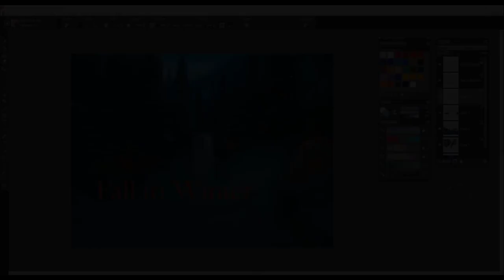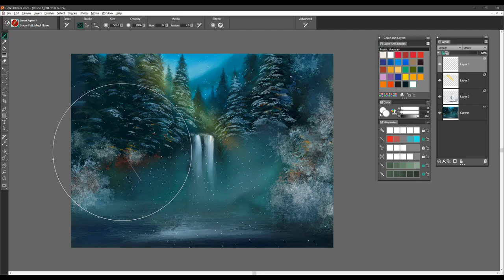Karen Bonaker fall to winter Painter 2020 time lapse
Karen Bonaker creates a serene winter scene using some of her own beautiful custom brushes.